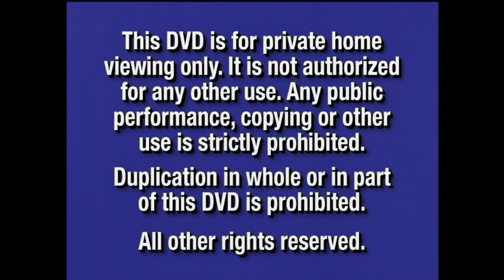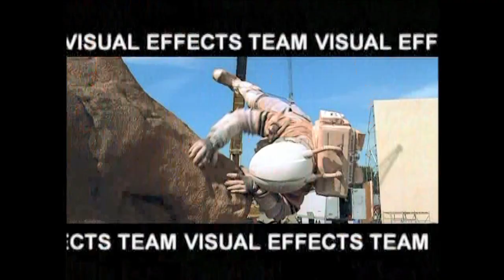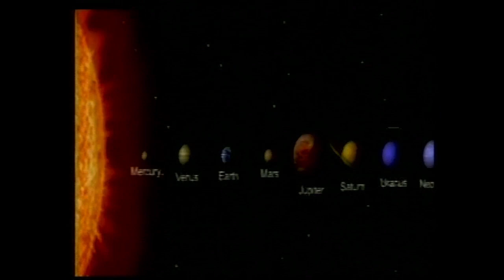Inicio DVD Shanghai Kid 2000 (Argentina)